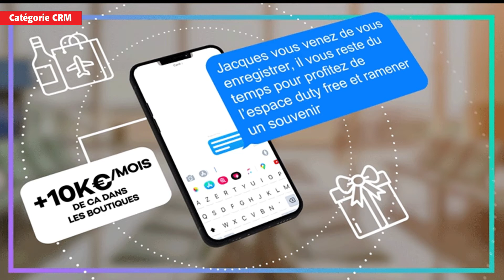Remise de Prix 2021 - Catégorie CRM OR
Catégorie CRM - OR
Cas primé : La CDP qui donne des ailes
Annonceur : Aéroport de la Côte d'Azur
Agence : ISOSKELE

Intervenants :
- Thierry Fasolin, Directeur Général Adjoint - Isoskele
- Laurent Cohen, Chief Data Officer - Compagnie des Alpes

Un événement Prache Media Event et INfluencia en partenariat avec Data Company, TF1 Pub et Sup de Pub.
Partenaires Médias : INfluencia, My Event Network, JDN et Ratecard.